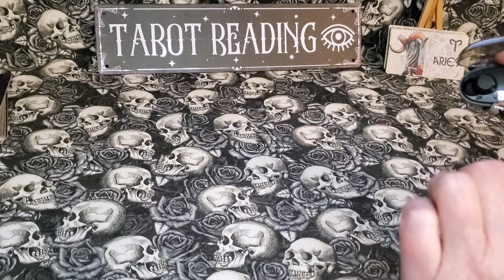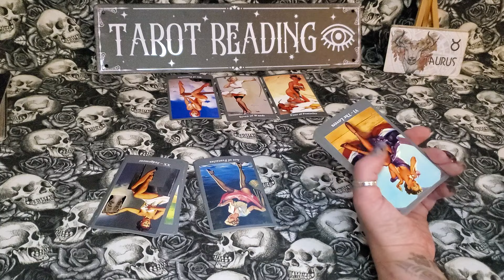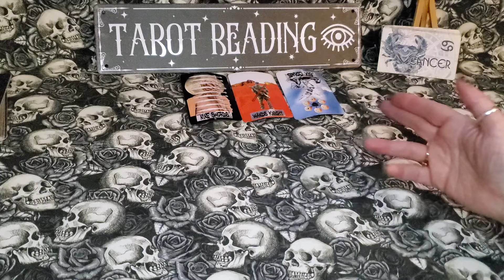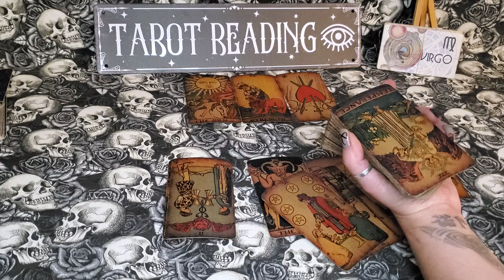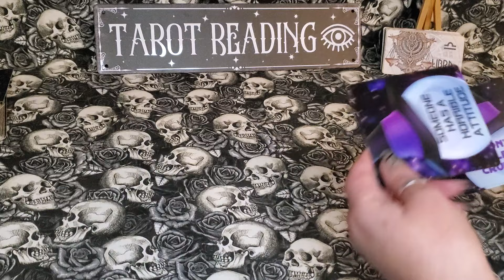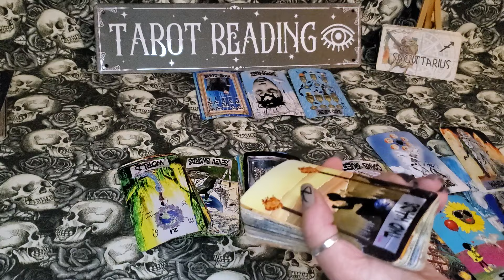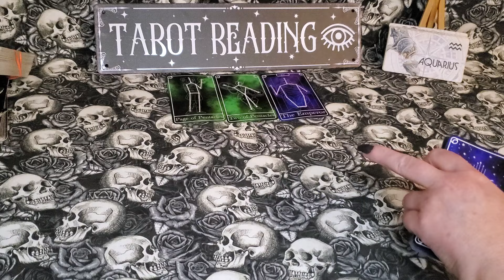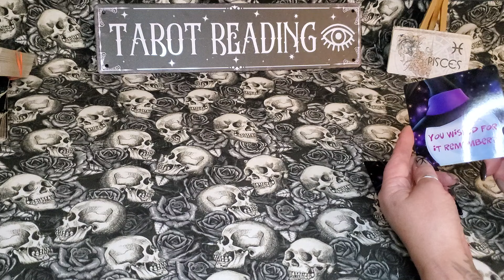ALL SIGNS! ♡HOW THEY FEEL!☆ ELEMENTAL QUICKIES ~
TIMESTAMPS~ I APPRECIATE YOU!  BLESSINGS!!
ANNOUNCEMENT RE: OTHER TAROT READERS/QUESTION 1ST
ARIES  ♈ 6:37

TAURUS ♉ 19:23

GEMINI ♊ 33:41

CANCER ♋ 49:08

LEO  ♌ 1:02:12

VIRGO ♍ 1:12:26

LIBRA ♎ 1:25:12

SCORPIO ♏ 1:42:23

SAGITTARIUS ♐ 1:58:13

CAPRICORN ♑ 2:13:00

AQUARIUS ♒ 2:29:38

PISCES ♓ 2:41:57

RECENT PURCHASES:
DARKSIDE SKELETON TAROT ~ AMAZON
WITHCY CAULDRON ~ BEGINNER LEARNING DECK AMAZON
GLOW IN THE DARK TAROT~ U.S. GAMES SYSTEM (RIDER-WAITE) AMAZON
WITCHY CAULDRON ~ LEPUS TAROT AMAZON
SOUL ME ~ TAROT W KEY WORDS AMAZON
MSDIYSHISHA STORE ~ SILHOUETTES TAROT DECK AMAZON
SPIRITGUIDE HOLOGRAPHIC W KEY WORDS ~ AMAZON
PRIME MUSE ~ JOKER DECK AMAZON
CATRIN WELZ-STEIN ~ TAROT OF MYSTICAL MOMENTS
LIZ HOUSTON ~ DREAMKEEPERS TAROT
ANA TOURIAN ~ TAROT OF THE ABYSS (BLACK AND WHITE)
TAROT SKILLS ~ STAR KISSED TAROT
VITACERA~ TIE DYED ~KEY WORDS